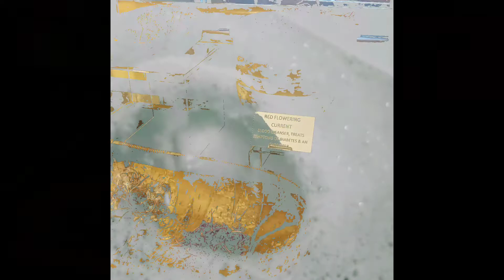Indig Busy-ness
landing page video for website.